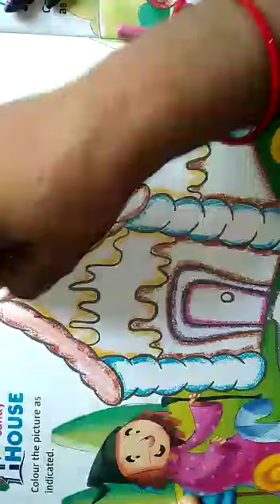Class 5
Drawing